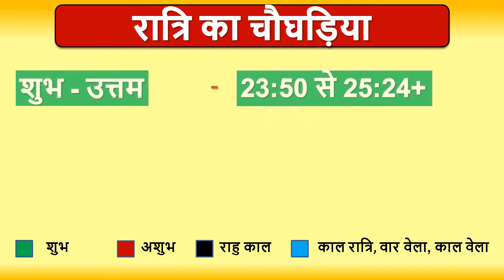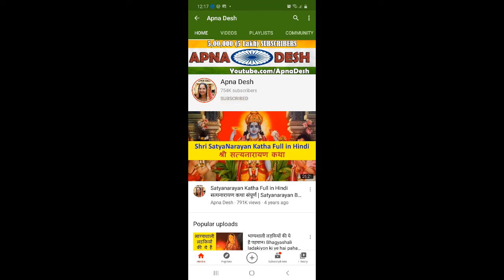Aaj ka Choghadiya, Aaj na Choghadiya, Choghadiya Muhurat 18th February 2022